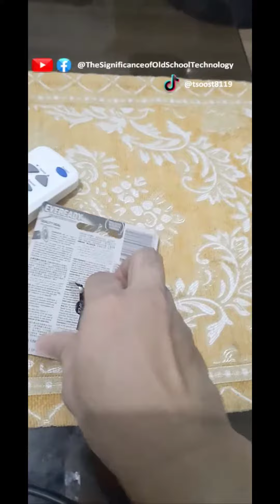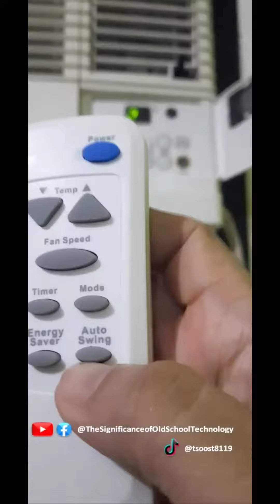How did you know if your remote control was working? [Part 2]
This is the second part of testing a remote control.